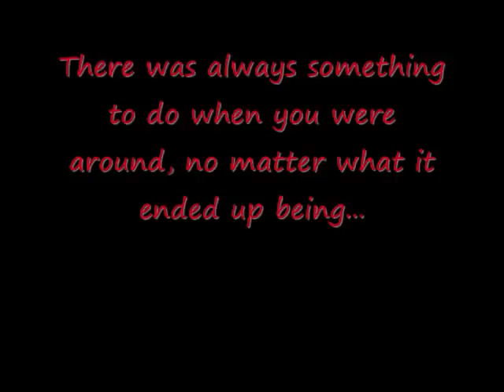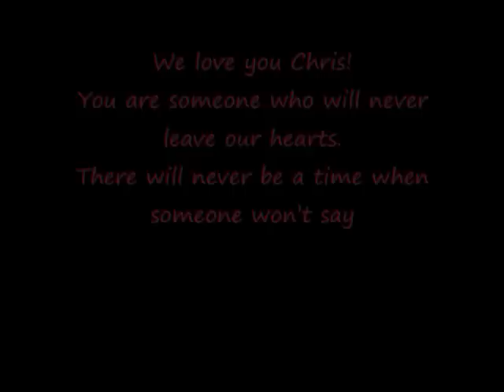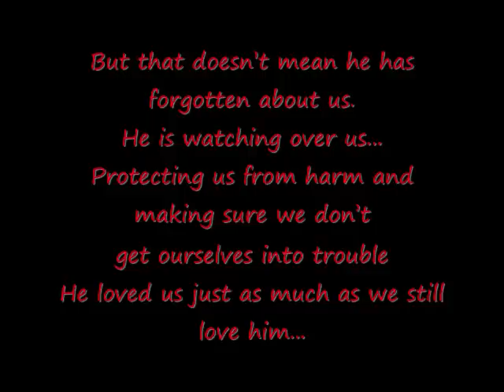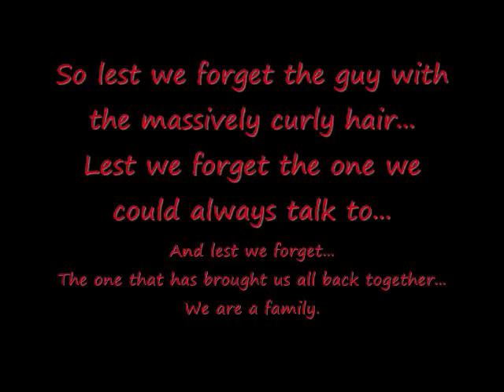R.I.P Chris Cutler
Resently, one of my best friends passed away at the age of 15 from a heart attack.
so i put this video together in momory of him
R.I.P Chris
love you and miss you sooo much!!